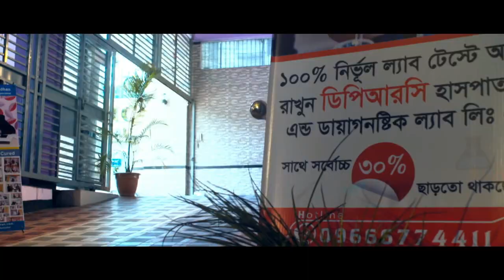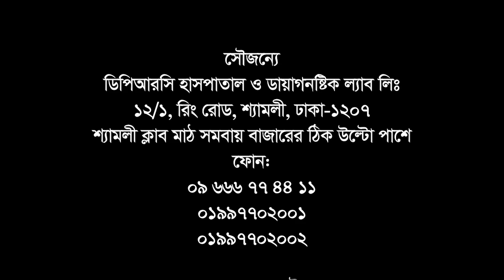ভিডিওটি মেরুদন্ড, কোমর ও হাঁটু ব্যথা রোগীদের জন্য। Low Back Pain, Knee Pain & PLID Treatment